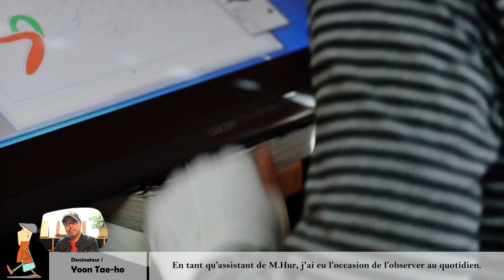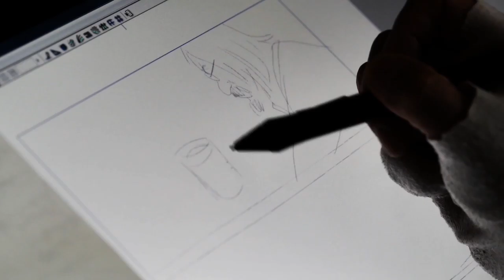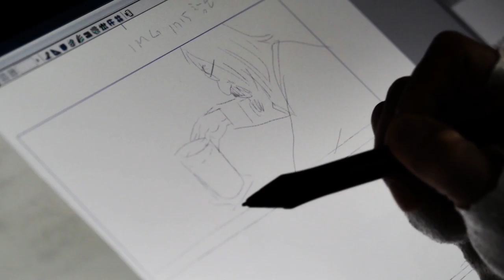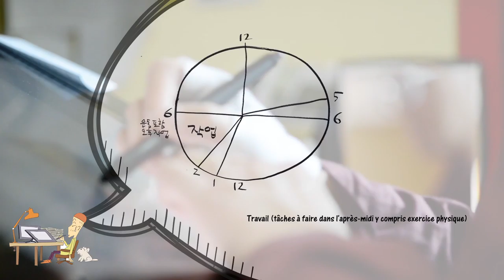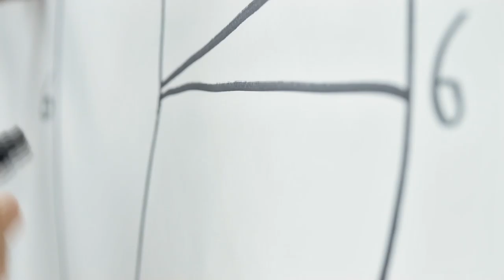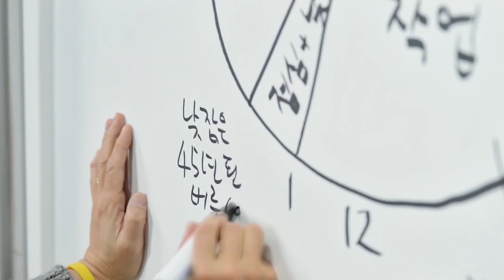Une journée du dessinateur Huh Yong-man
Exposition du dessinateur coréen Hur Young-man "SIK GAEK, Le gourmet"
- Centre Culturel 2, avenue d’Iéna 75012 Paris

Film réalisé par fantastic scar pink
Son : Pianica
Projet : mattess, H Lab

* 2016년 12월 7일부터 2017년 1월 4일까지 주프랑스 한국문화원에서 열리는 '만화가 허영만 展'의 다큐멘터리 영상입니다.

* It is a documentary film of "Cartoonist Huh Young-man" from December 7, 2016 to January 4, 2017 in Korea Cultural Center.